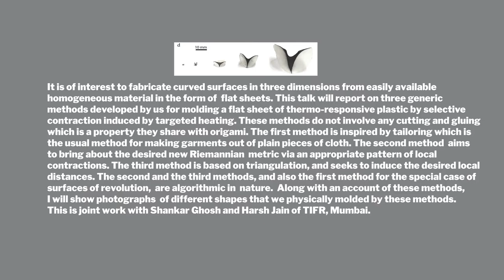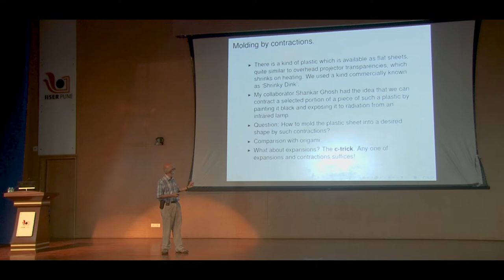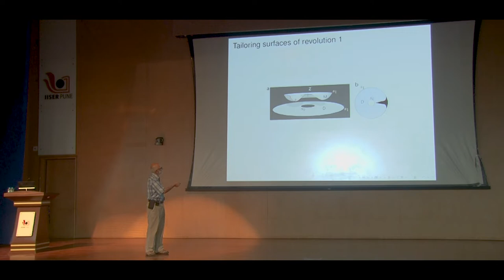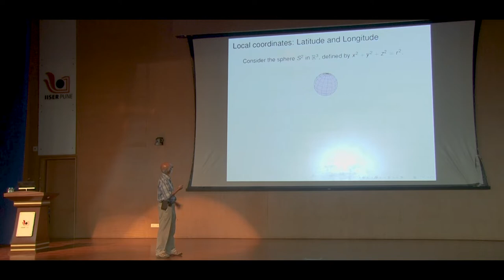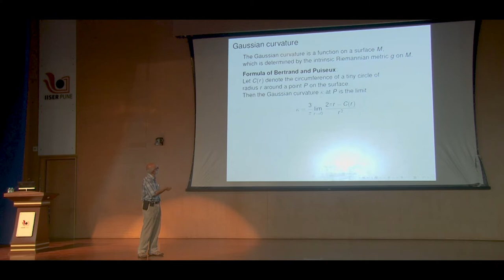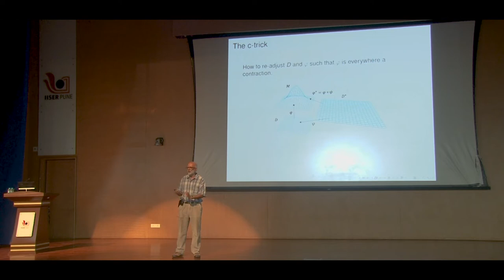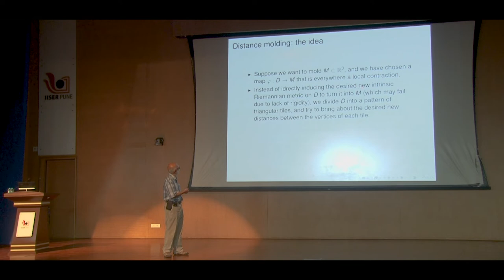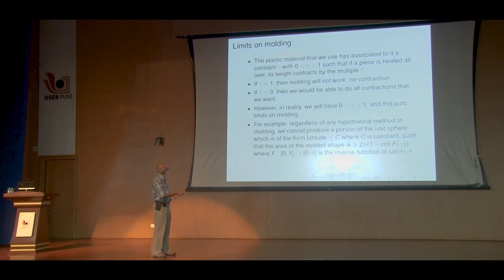Institute Colloquium 2019 "Molding 3D Curved Structures by Selective Heating" By Dr Nitin Nitsure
Colloquium Talk by "Dr Nitin Nitsure"
Professor of Mathematics,
TIFR Mumbai

Institute Colloquium 2019
2019/09/13